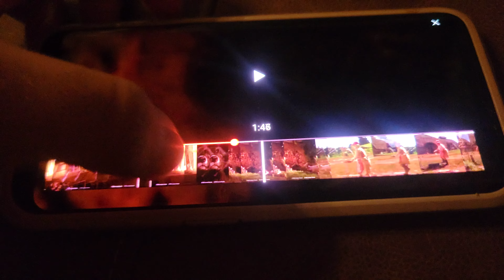August 13, 2024